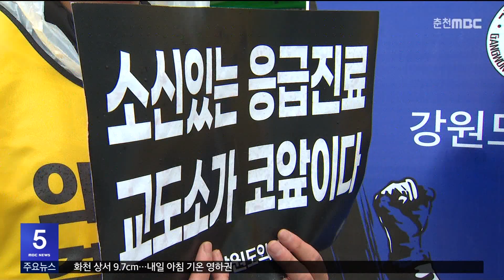강원도 의사단체 "의대 증원 철회" 촉구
강원도의사회 소속 의사들과
전공의, 의대생 등 70여 명이
오늘 강원도청 앞에서
정부의 의대생 증원 발표 철회를 촉구하는
궐기대회를 열었습니다.

 의사단체들은 "정부 발표대로
의대생 정원을 2천명 늘릴 경우
의과대학을 24개나 새로 만드는 것"이라며,
"이는 교육의 질 하락과 국민의 건강권을
훼손하는 결과를 초래할 것"이라고 밝혔습니다.

 또 정부의 의대생 수가 적다는 주장은
타당성이 떨어진다며, 의대 증원을 막기 위해
동원할 수 있는 모든 방안을
강구하겠다고 밝혔습니다.